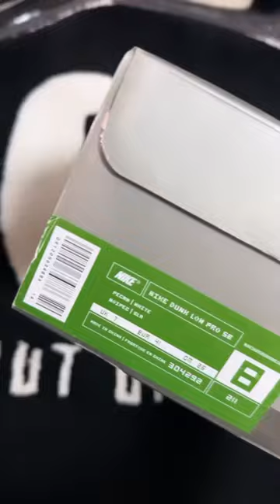We bought a $1500 Mystery Box… Did we get a W or L?